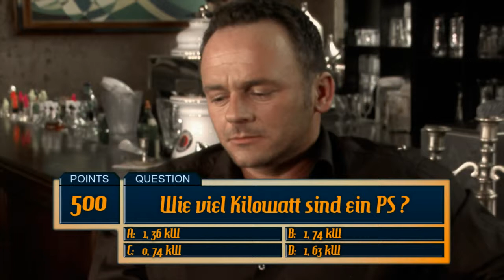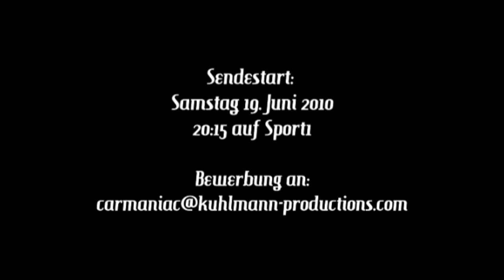Katharina Kuhlmann - the CarManiac- Internettrailer 2